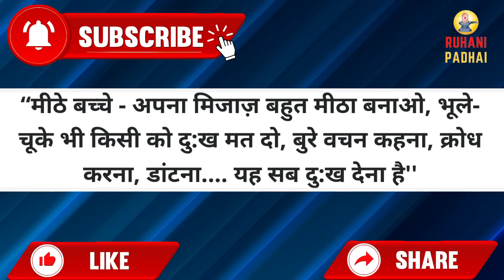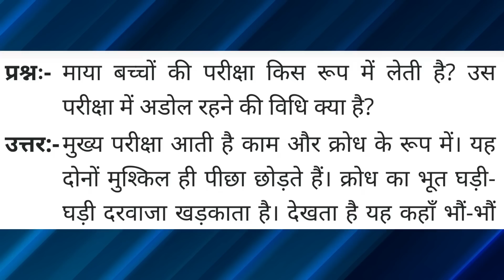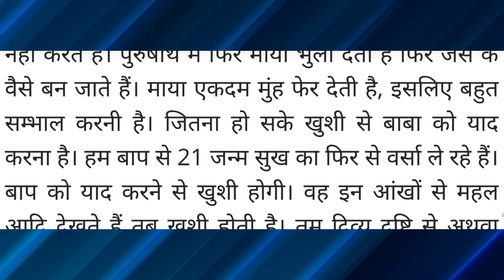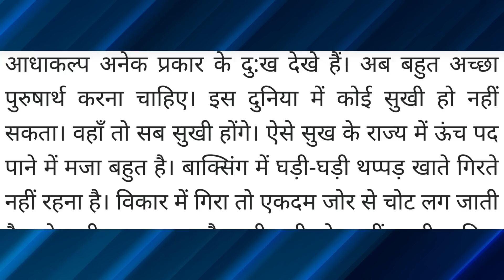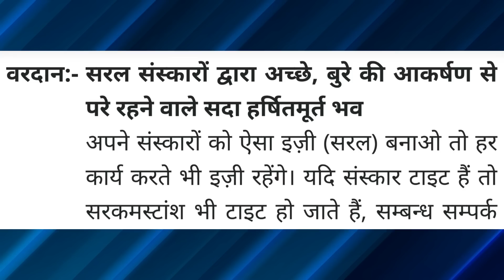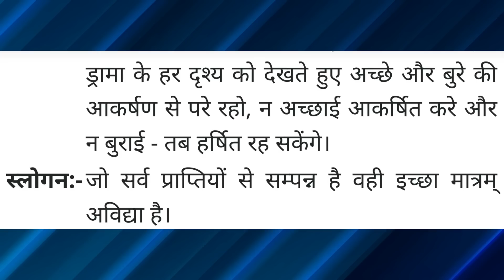Aaj ki Murli / 31 March 2023/ आज की मुरली 31-03-2023 | Daily Murli / Today murli / aaj ki murali